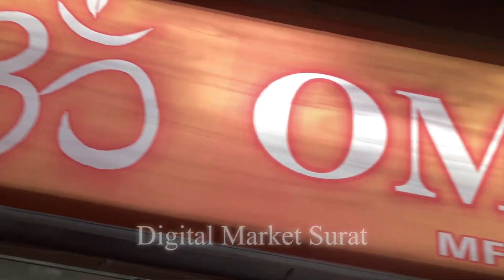New Cheapest Fabric Collection Surat New Fancy Boutique Fabric Surat Bollywood Style Fabrics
BOUTIQUE FABRIC SURAT | LATEST BOUTIQUE FABRIC COLLECTION | FANCY BOUTIQUE FABRIC WHOLESALER SURAT

OM FABRICS
ADDRESS : - SHOP NO:-  531 ,32 UNIVERSAL TEXTILE MARKET

fancy boutique fabric wholesaler surat
designer boutique fabric surat
surat boutique fabric wholesale market
latest boutique fabric surat market
cheapest boutique fabric surat market
latest fabric surat market
new video surat market
boutique fabric new video surat market
new fabric fancy surat market
surat market
surat kapda market new video
latest fabric wholesaler surat
txtile coder
textile coder surat
textile coder channel
cotton fabric wholesaler surat
latest cotton fabric surat
designer cotton fabric wholesaler surat
new cotton fabric surat market
printed cotton fabric collection surat
capsool foil printed fabric surat
reyon foil printed fabric surat
latest capsool reyoon fabric surat
universal market surat
textile coder surat
textile coder channel
new designer printed fabric market surat
best cotton fabric wholesaler surat